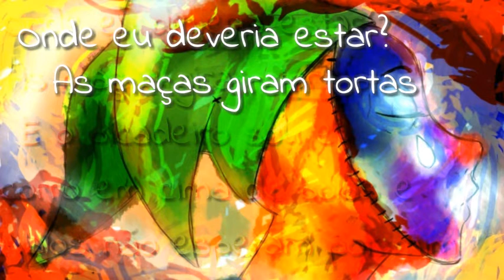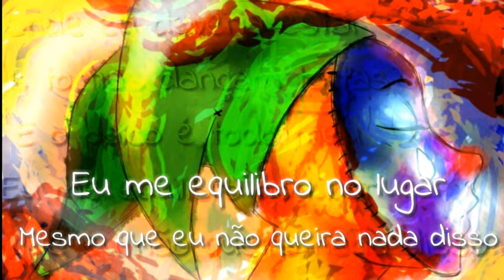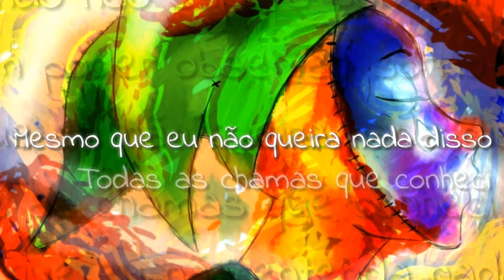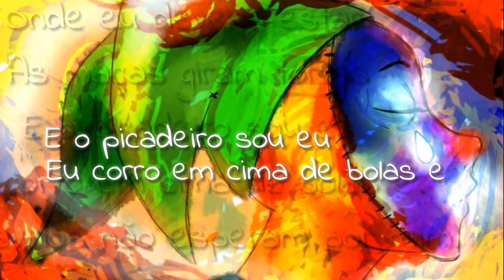Synthesizer V Original "Pierrot" Genbu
Feliz Ano Novo meus amores!!

Como primeira cnção original do ano trago a vocês "Pierrot", música na qual eu compus especialmente a minha amiga letrista Pierrot, esta foi feita como um presente de aniversario, espero que gostem.
ps: ela tem uma pegada bem "Boss Music".

Créditos

Letra, Arte: Pierrot
Synthesizer V: Kanru Hua
Vocal: Genbu

Siga a Pierrot